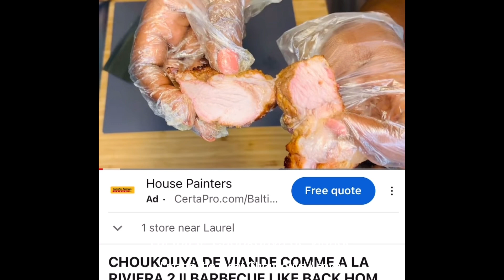✅✨Teaser Video for Choukouya Poulet | African BBQ 🍗 ‼️teaservideo # chicken marinade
C’est une vidéo pour annoncer la prochaine Reset, à publier qui n’est rien d’autre que le chou couille de poulet après avoir dans le mois passé fait le Choukouya de viande.￼. abonne toi, clic sur la cloche de notification pour être averti lorsque je poste une nouvelle vidéo et spécialement celle de demain

I will be posting the chicken Choukouya tomorrow.